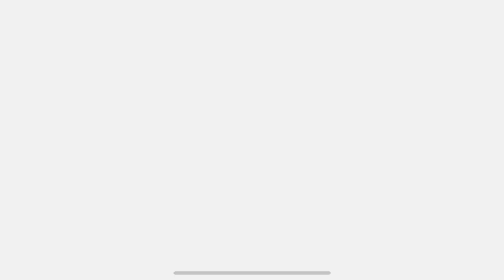Pista vermelha com Motosaurus: Hot Wheels Unlimited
JOGO DE CELULAR

Apertem os cintos! Você acelerará a todo vapor pelas Ilhas Hot Wheels™! Venha curtir carros incríveis, desafios loucos e construir as melhores pistas de corrida. Vá para a Cidade Hot Wheels™ e teste suas habilidades com quebra-cabeças divertidos ou desafios de corrida. Quando tiver superado os desafios, leve os seus carros para o Festival de Construção de Pistas, onde você pode criar suas próprias megapistas e correr contra os amigos! Ligue os motores, vai ser um passeio incrível!

CONSTRUA – Dê asas à sua imaginação com o mais moderno Construtor de Pistas Hot Wheels™ para dispositivos móveis! Dê vida às pistas com as manobras mais loucas, cheias de loops tortuosos, saltos ousados e rampas épicas. Tem coragem de deixar suas pistas cheias de Nêmesis monstruosos? Enfrente o pisão do Gorila ou a mordida do Tubarão!

CORRA – Decole em alta velocidade em suas megapistas! Correr é superdivertido e fácil: use o dedo para guiar e derrapar pela pista de corrida e abra caminho para a vitória! Cuidado com os Nêmesis!

DESAFIE – Teste suas habilidades com muitos desafios incríveis! Se for um fã de quebra-cabeças, você vai se divertir com nossos quebra-cabeças de construção de pistas. Se prefere dirigir e derrapar em alta velocidade, os desafios de corrida serão perfeitos. Então é simples: vença um desafio para obter uma Red Wheel! Colete o suficiente para desbloquear um novo carro ou Monster Truck radical e partes de pista legais.

COLETE – Construa sua coleção de lendários Hot Wheels™, como Rodger Dodger™, Bone Shaker™, Night Shifter™ ou Monster Trucks espetaculares..